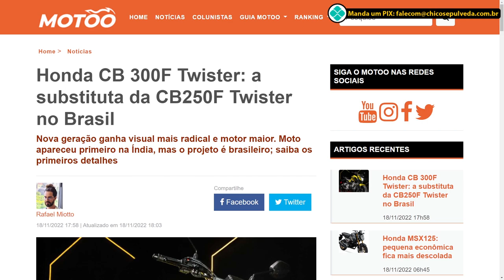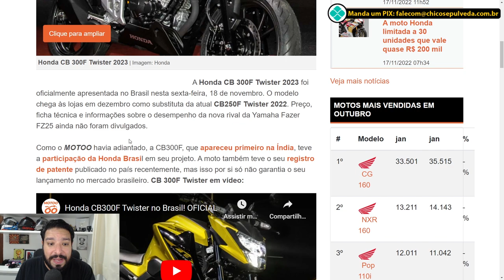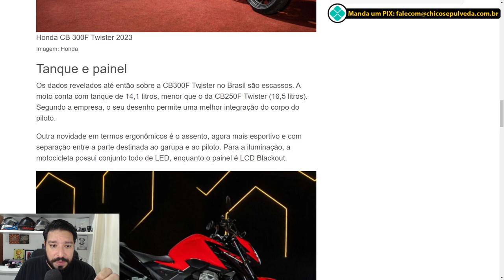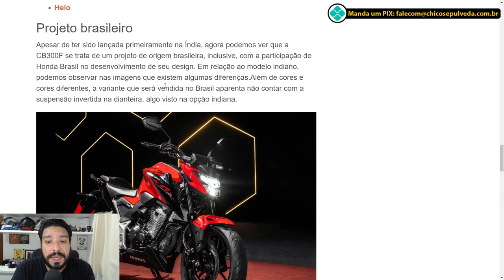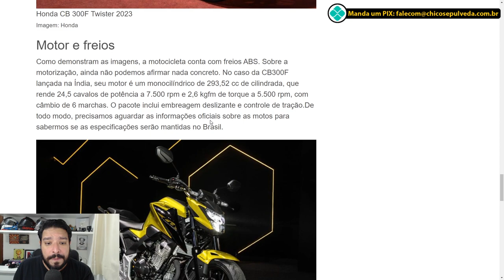Errei, Honda CB300F virá ao BR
Black Boots
Calçados com estilo, conforto e segurança